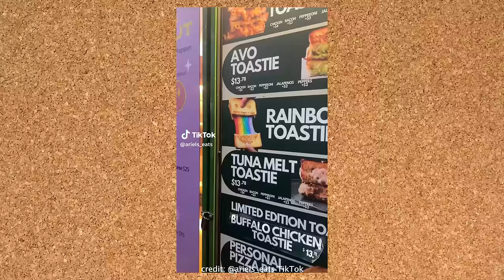Plastic Ice Skating Rinks Should Be Illegal | Camp Counselors Podcast Episode 66